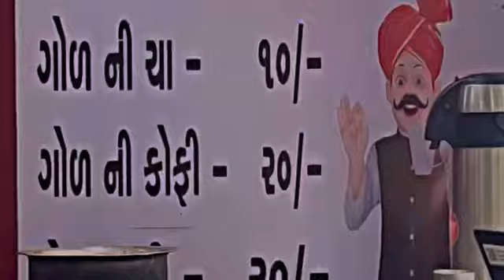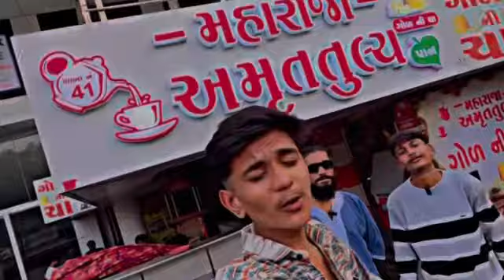SURAT ☕️ WALA VLOG Good 👍 WALI CHAY